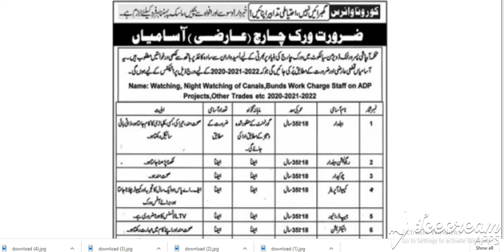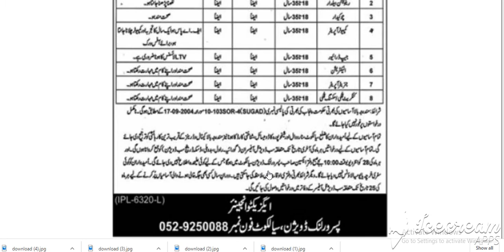Irrigation Department Sialkot Jobs July 2020 Baildar, Chowkidar & Others Latest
Irrigation Department Sialkot Jobs July 2020 Baildar, Chowkidar & Others LatestPakistan Jobs
Government Jobs
More
26-Jul-2020 (Sunday)  in  The Nation

Positions:
Baildar
Regulation Baildar
Chowkidar
Computer Operator
Jeep Driver
Electrician
Generator Operator
Concrete Coolie / Mixing Coolie
City / Location:
Jobs in Sialkot, Punjab
Advertisements

Advertisements

F.Sc. / F.A. / Inter / Intermediate - Pass
General Operator , Electrician
LTV Driving License Holder Jeep Driver
Irrigation Department Sialkot Baildar Jobs July 2020
IPL-6320-L
Advertisements

More Locations...
More Provinces...
Jobs by Profession
Medical Jobs
Engineering Jobs
IT Jobs
Accounting Jobs
Marketing Jobs
Teaching Jobs
More Professions...
Jobs by Industry
Government Jobs
Embassy Jobs
NGO Jobs
Banking Jobs
Education Jobs
Medical Jobs
More Industries...
Jobs by Organization
Army Jobs
Police Jobs
PAEC Jobs
FPSC Jobs
PPSC Jobs
NTS Jobs
More Organizations...
More Newspapers...
Jobs by Type
Internships
Apprenticeships
Fellowships
Scholarships
Part Time Jobs
Female Jobs
More Types...